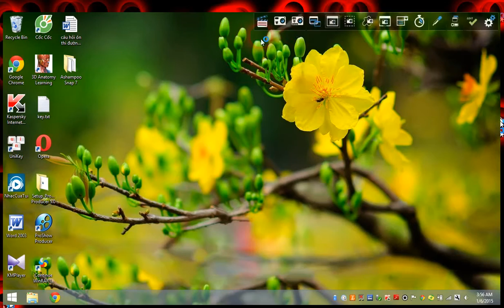CF pro san zom